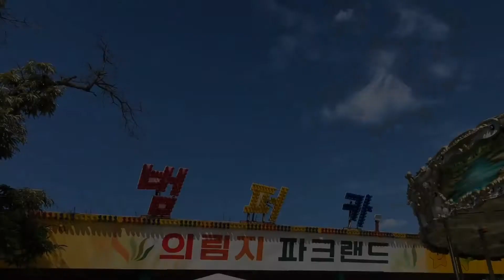[육아] 제천 의림지 파크랜드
제천의 명소, 의림지!!!
의림지의 명소, 파크랜드!!!ㅋ
별거 없어 보여도 애들 놀기에는 딱 좋다~